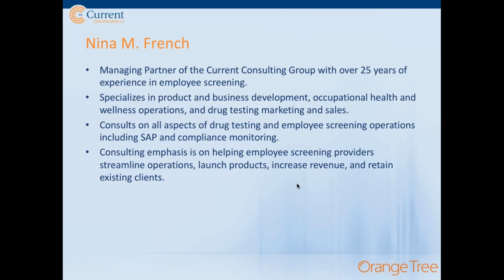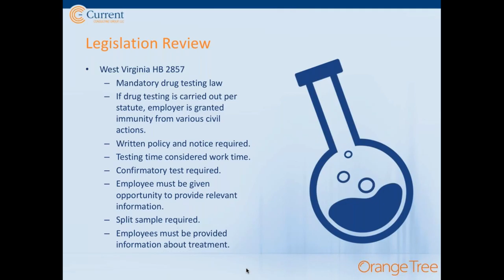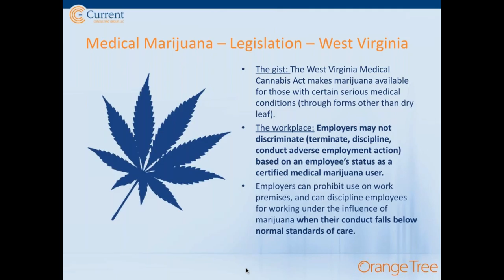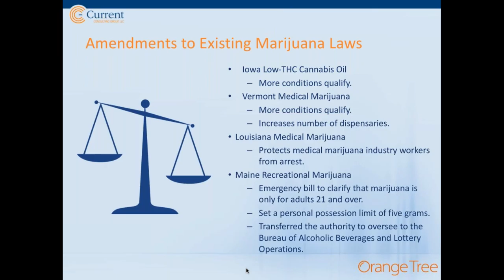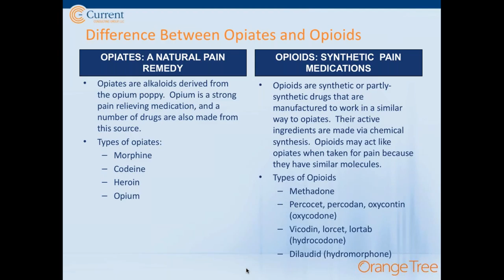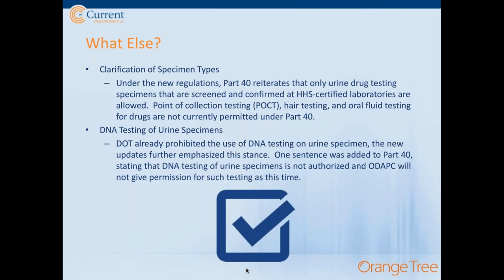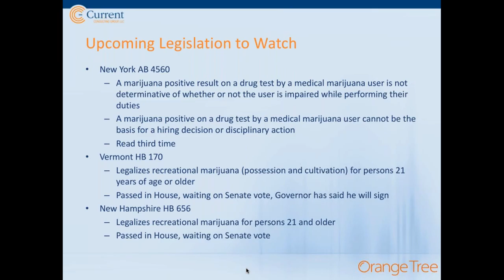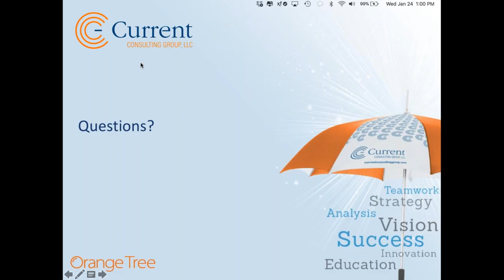New Year, New Regulations_ What Employers Need to Know About Drug Testing Changes in 2018